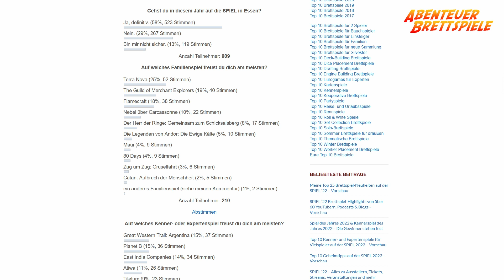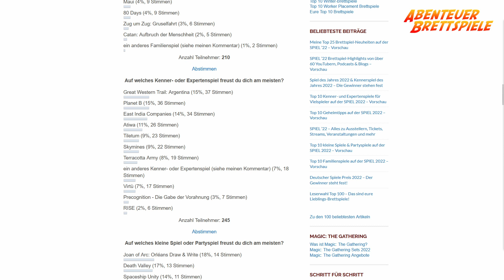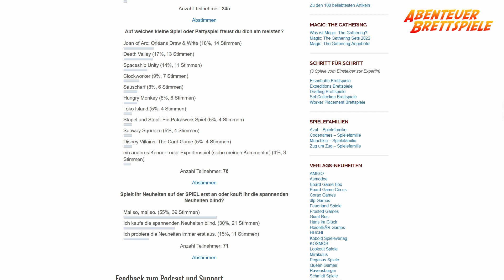Leser Umfragen Auswertung zur SPIEL '22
In diesem kurzen Video schaue ich mir aktuelle Umfragen zur SPIEL '22 unter den Lesern von an an. Darin geht es um neue Spiele, um Blindkäufe und wer zur SPIEL '22 geht.